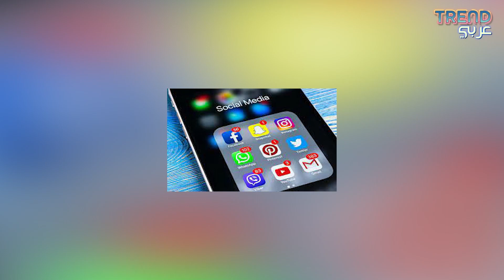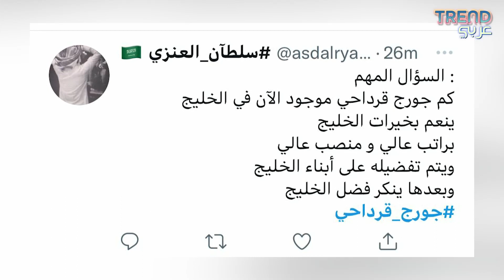جورج قرداحي يثيـ.ر الجدل في السعودية مجددا ! هل يتطور المو.ضوع ؟!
يبدو أن وزير الاعلام اللبناني السابق جورج قرداحي لا يزال مصراً على ابداء مواقفه  تجاه الخيلج .. فبعد التصريحات التي كان قد أدلى بها وتسببت في ازمة دبلوماسية بين لبنان والدول الخليجية والتي اعتبرت مســيئة لها وتسببت في الكثير من التداعيات .. ها هو اليوم عاد ليطلق مجموعة من التصريحات التي اثارت غــضب الساحة الخليجية .. فما القصة ؟